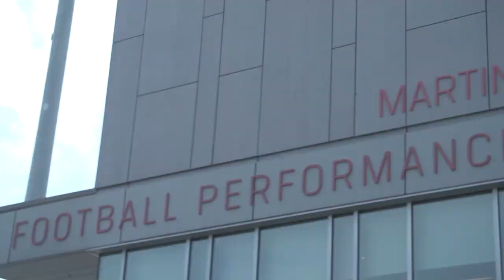Football vs. Duquesne Sights and Sounds